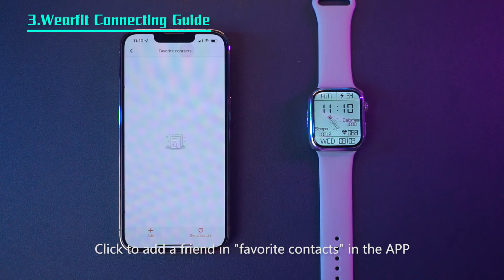03. Wearfit Connecting Guide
Wearfit Connecting Guide , Wearfit Smartwatch Operation Guide.